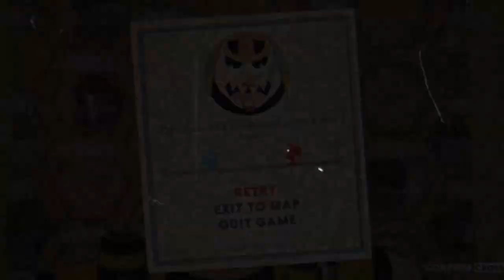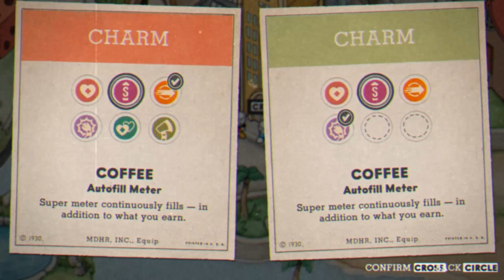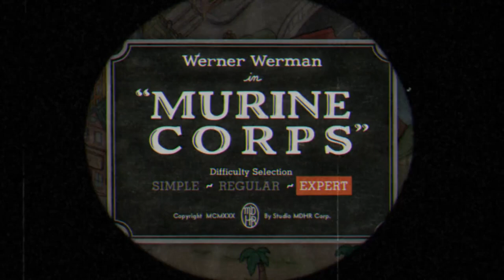THE DREADED BEE! | Cuphead Expert Co-op Let's Play #7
The Cuphead Expert Co-op Let's Play continues as Rob and I attempt to beat the whole game without losing our sanity!